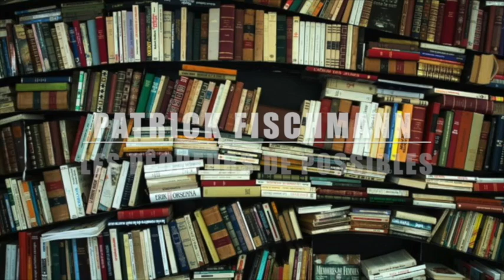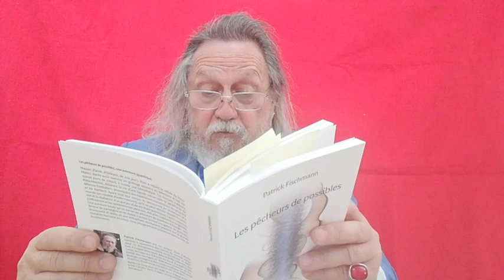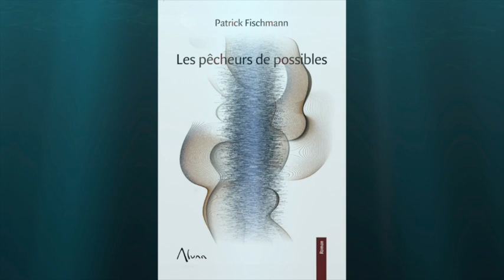Emission les pêcheurs de possibles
Un interview pêché par Patrick Fischmann pour la sortie de son nouveau roman quantique. Une fable qui fait pétiller la fin d’un monde et conte gaiement les aventures d’une bande surprenante d’illuminés. Une métaphore jubilatoire pour une révolution des consciences intrépide et joyeuse ! En ces temps d’effondrement et d’éveil, les pêcheurs de possibles sortent de l’enfermement et versent une huile bienfaisante dans nos lampes !